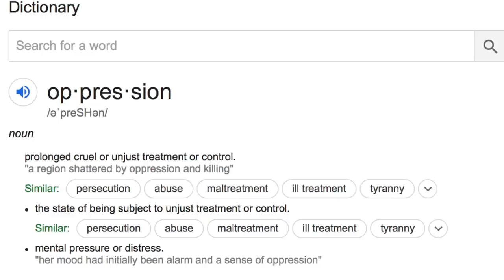Tucker Carlson Absurdly Claims Minneapolis Rioters Are the REAL Oppressors